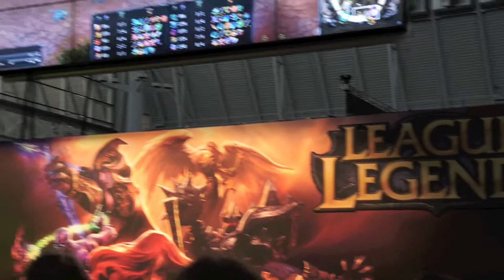League of Legends - PAX East 2012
League of Legends tournament play during PAX East 2012. This monitor was huge.